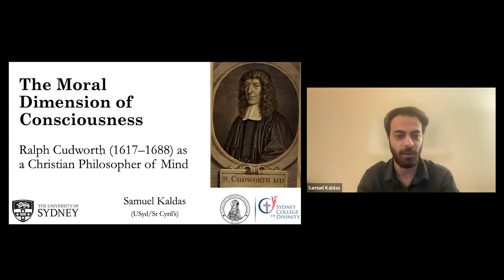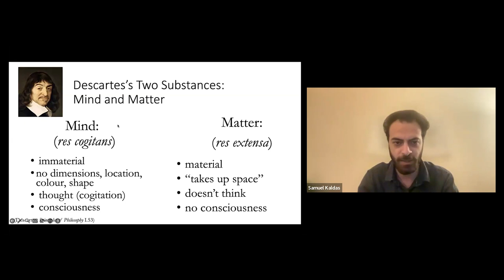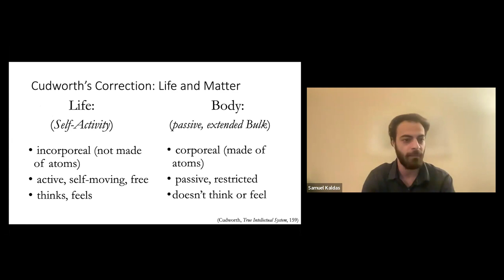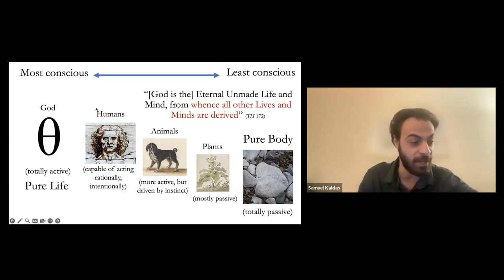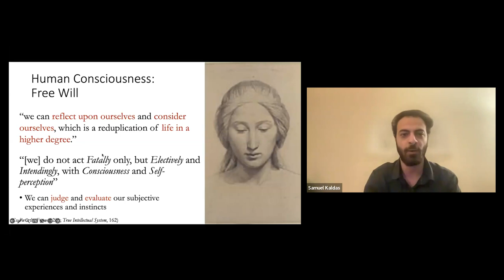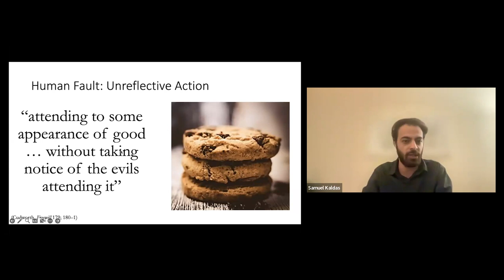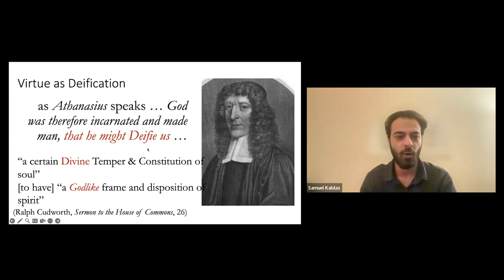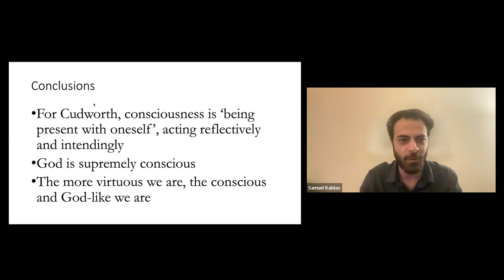The Moral Dimension of Consciousness | Samuel Kaldas | ISCAST–NZCIS Conversations 2023 | #9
The Moral Dimension of Consciousness: Ralph Cudworth (1617–1688) at the Dawn of Modern Philosophy of Mind

Modern philosophy tends to approach consciousness as a basic and morally-neutral feature of our mental lives: a phenomenon to be investigated with scientific objectivity, like cell division or gravity. But the first English philosopher to use the word “consciousness” in the modern sense, the Cambridge Platonist Ralph Cudworth (1617–1688), saw consciousness rather differently.

For Cudworth, consciousness was a decidedly moral property: to be conscious is to be virtuous, and all moral failures can ultimately be understood as failures to be properly conscious. This is because for Cudworth, consciousness is first and foremost a property of God: the divine mind, perfect in self-knowledge and self-awareness, is the archetype which all human consciousness is modelled after.

In this way, Cudworth provides a distinctively Christian and theistic philosophy of mind, where consciousness is not a morally-neutral property of mental life, but a mode of participation in the divine nature. While this “theological” view of consciousness would certainly be an awkward fit in most contemporary discussions of cognitive science or philosophy of mind, Cudworth’s pioneering work nonetheless provides a historically important, creative and compelling example of a Christian treatment of the mystery of consciousness.

SAMUEL KALDAS

Samuel Kaldas is a Lecturer in Philosophy and Theology at St Cyril’s Coptic Orthodox Theological College (Sydney College of Divinity) and a Fellow of the Orthodox Christian Studies Centre at Fordham University. He has published articles and chapters on the Cambridge Platonists as well as on Orthodox theology, patristic and contemporary. His most recent book is The Cambridge Platonists and Early Modern Philosophy: Inventing the Philosophy of Religion (forthcoming 2023, Cambridge University Press).

ISCAST’s aim is to generate a constructive conversation and, while ISCAST and NZCIS are committed to orthodox Christian faith and mainstream science, the Conversations speakers may come from a range of positions and do not represent either ISCAST or NZCIS.